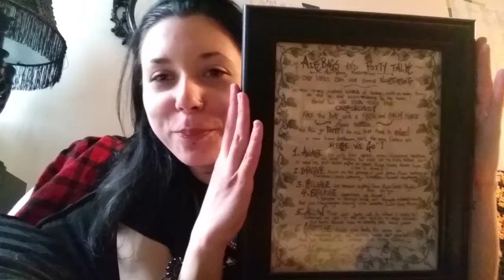Air Bags & Potty Talk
How I dealt with IBS issues and chronic constipation. What helped me.
This is me talking about the Air Bags & Potty Talk by Shelley Prosko.
Your belly essentially acts and reacts like an airbag would in your vehicle. It is there to protect you, it lets you know when something is wrong, and there are things you can do to keep it from inflating.
A happy diaphragm equals a happy life. Your diaphragm is an important part of your body that you need to make sure is working properly.
Toilet Meditation using the acronym AIRBAG, that helps you remember.
A.I.R.B.A.G
Awareness, Imagine, Release, Breathe, Allow, and Gratitude.